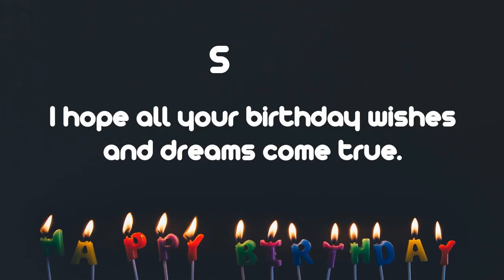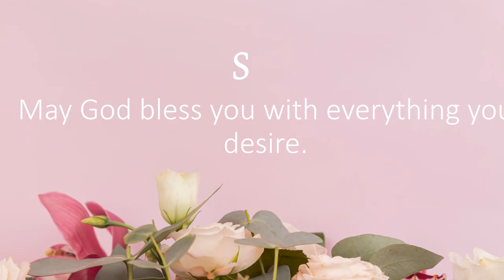Happy Birthday Wishes to Saba